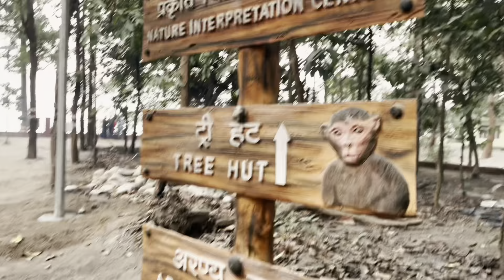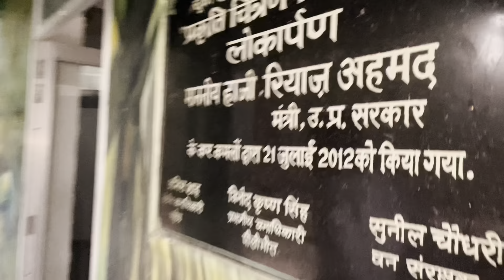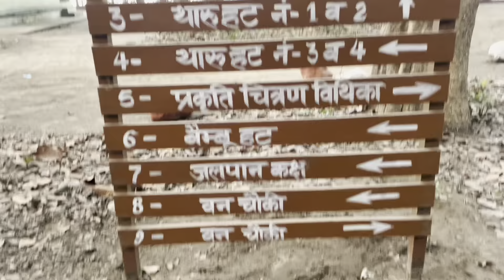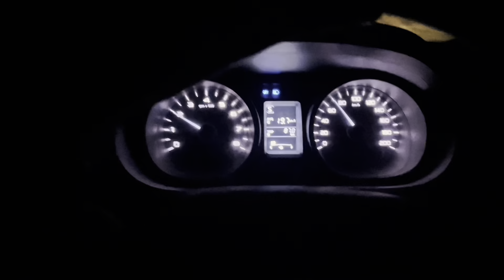Chuka Beach Vlog || Chuka Spot || Pilibhit Tiger Reserve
My Name is Azhar Khan, I like to travel and explore.

 So in this video I gone towards Chuka Beach which is situated in Pilibhit Tiger Reserve in search of nature.